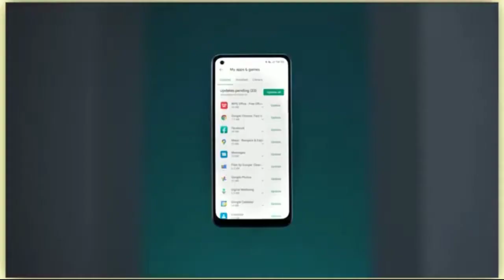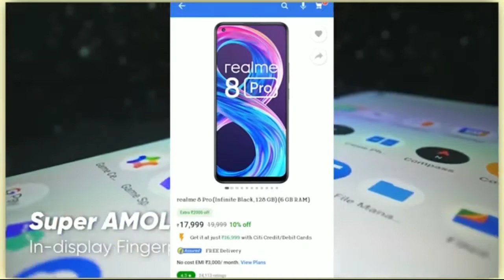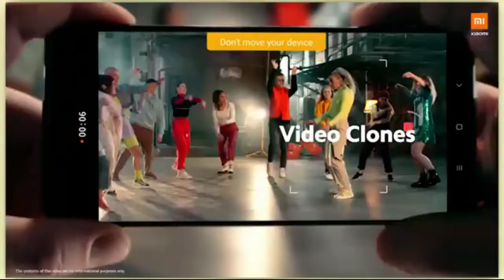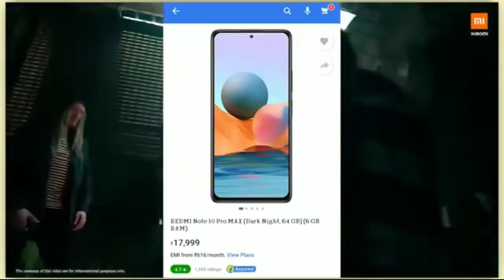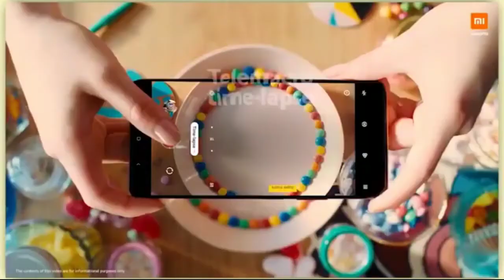BestSmartphoneUnder12000 | 25000 Best_Phone_Under_5000 | latest mobile review in hindi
BestSmartphoneUnder12000  |       Camera_Phone_Under
Camera_Phone_Under|Best_Phone_Under_25000 |Best_Gaming_Phone

Under 15000

Queries Solved:
1) Best gaming phone under 12000
2) Gaming phone under 12000
3) Best phone under 12000 for pubg
4) Best phone under 12000
5) Best gaming phone under 12000 in 2021
6) Best pubg phone under 12000
7) Best phone for pubg under 12000
8) Best phone for pubg mobile under 12000
9) Best gaming mobile under 12000
10) Best gaming phones under 12000
11) Best mobile for pubg under 12000
12) Best gaming phone under 12000 for pubg
13) Gaming mobile under 12000
14) Best pubg mobile under 12000
15) Best mobile under 12000 for pubg
16) Best gaming smartphone under 12000
17) Smooth extreme pubg mobile phone under 15000
18) Best phone under 15000 for pubg smooth extreme
19) Pubg smooth extreme phones under 15000
20) 60fps phone under 15000
21) Best gaming phone under 15000 pubg smooth extreme
22) Extreme graphics pubg mobile phones under 15000
23) Pubg extreme graphics phones under 15000
24) Best gaming phone under 15000
25) 60fps device for pubg under 15000
26) Best phone for pubg 60fps under 15000
27) Gaming phone under 15000
28) 60 fps in pubg mobile under 15000
29) Best phone for pubg mobile under 15000 smooth extreme
30) Best phone under 15000 pubg hdr extreme

mobile review in hindi
latest mobile review in hindi
new mobile

[About Techinover -: Hello friends!